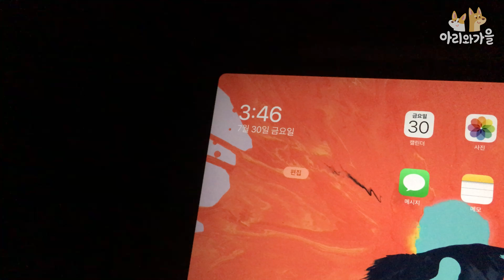모두가 잠든 새벽 강아지들의 충격적인 모습ㅋㅋ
💛Profile

🐣첫째
이름 : 아리 (♀ )
견종 : 펨브록 웰시코기
생일 : 2017년 7월 10일
특징 : 뽀뽀 박치기, 질투의 화신, 눈치 빠름

🐣둘째
이름 : 가을 (♀ )
견종 : 진도믹스
생일 : 2018년 10월 초 (추정)
특징 : 스트리트 출신, 소심한 쫄보, 잘생김